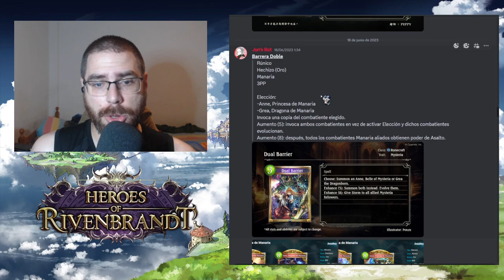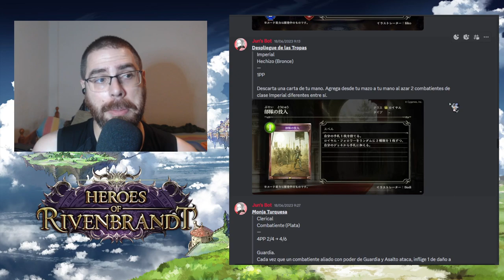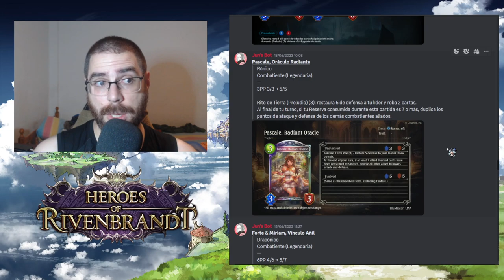Análisis de cartas Heroes of Rivenbrandt Pt. 2 | Shadowverse en Español